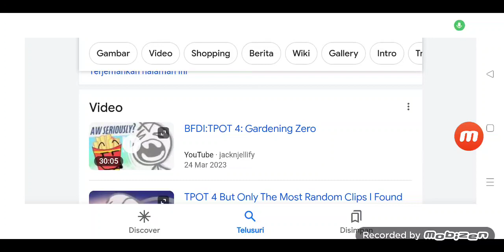THE Simpsons BFDi - BART PiLLOW POLiSI TAKUT TUKANG SARi ROTi